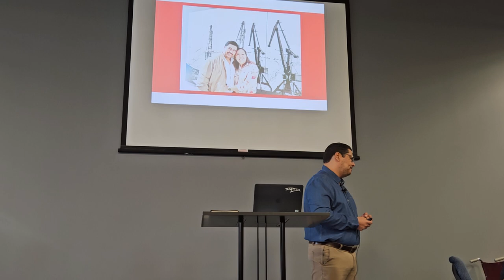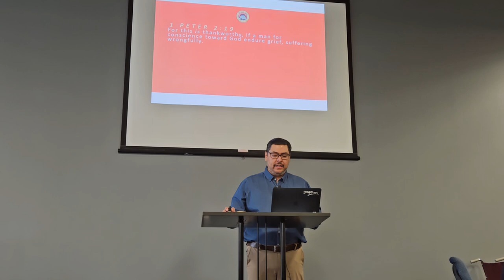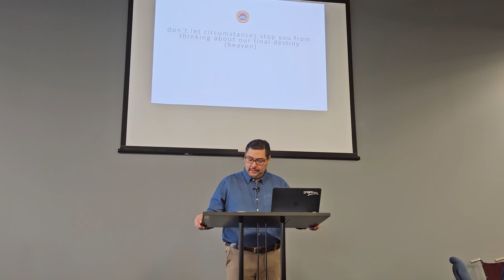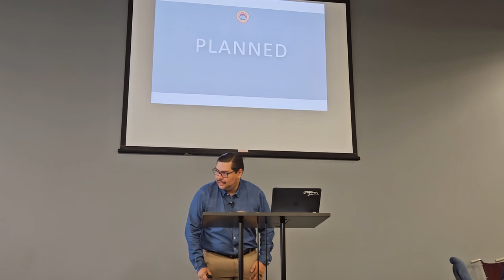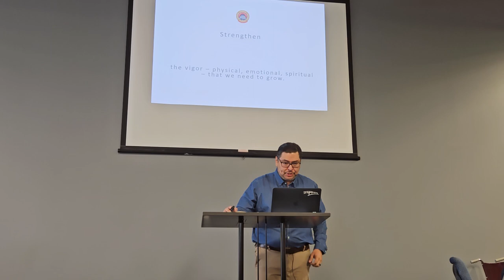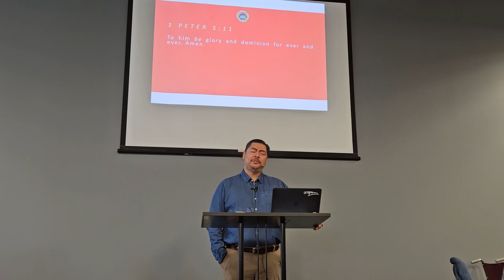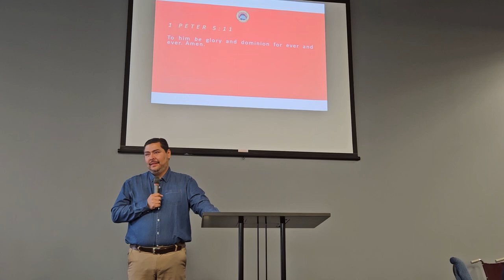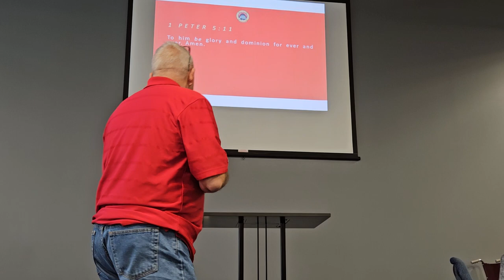Acts 1:8 Missions Conference - Jose Valter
Teaching Time with Jose Valter during the 2023 Acts 1:8 Missions Conference at First Bible Baptist church in Blue Springs, MO